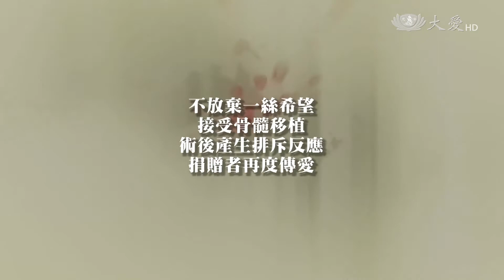捐髓配對成功 她比中樂透開心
髓緣布施系列報導，今天帶您看到，一名34歲的年輕媽媽，在八年前成功捐贈骨髓，她說自己接到配對通知時，比中樂透還興奮，後來還捐贈了淋巴球，給同一位受贈者，這名受贈者長期從事旅遊業，她以充滿感恩的心，來和救命恩人相見歡。